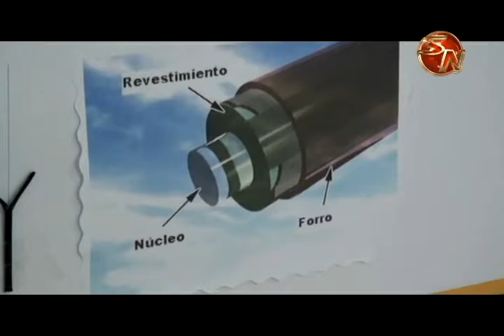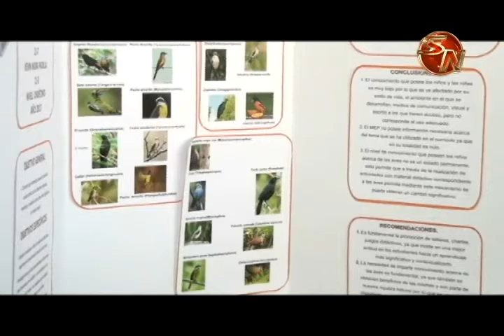Dos estudiantes del CTP de General Viejo participaron expoingenieria, ellas presentaron un proyecto